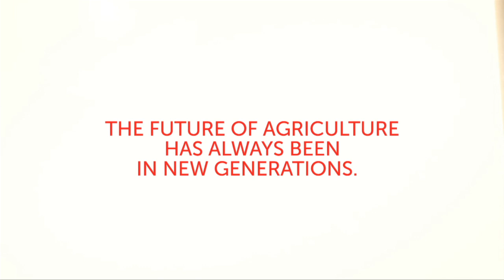SAME VIRTUS.mov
Same Virtus - trzy modele, które tworzą całkowicie nowy segment. Dostępne modele: Virtus 100, Virtus 110 oraz Virtus 120. Silnik Deutz 3,6 litra, skuteczna skrzynia biegów, wydajna hydraulika i mocny podnośnik. Nowy Virtus to także niebanalny design, opracowany we współpracy z biurem projektowym Giugiaro Italdesign.